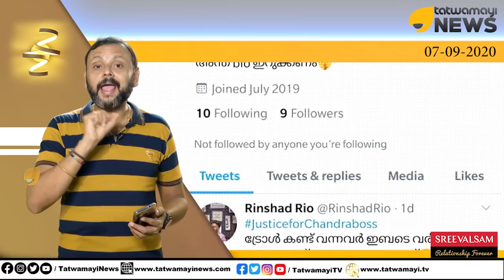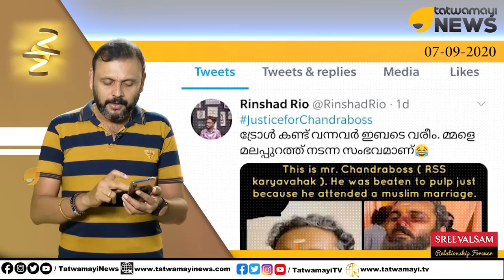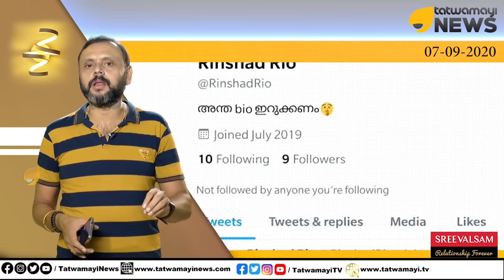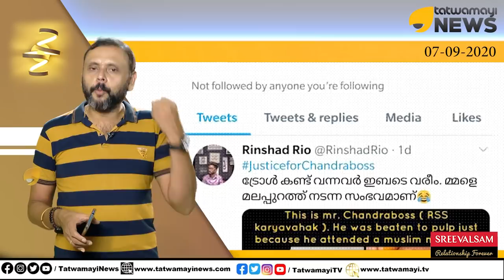കള്ളപ്പേരിൽ ജിഹാദി ലീലാവിലാസങ്ങൾ സജീവം.. ഇങ്ങനെയുമുണ്ടല്ലോ മനുഷ്യർ.. കഷ്ടം | KARIKKU | KARIKKUTROLL